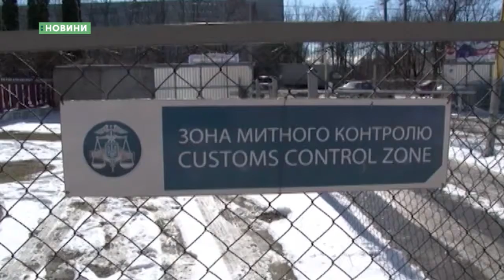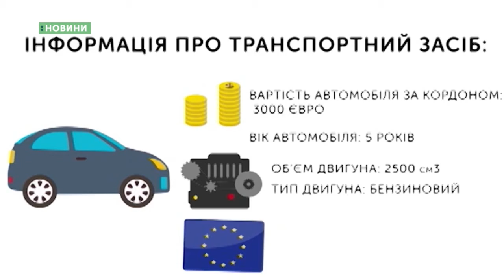22.02.2019. Новини. 19:00